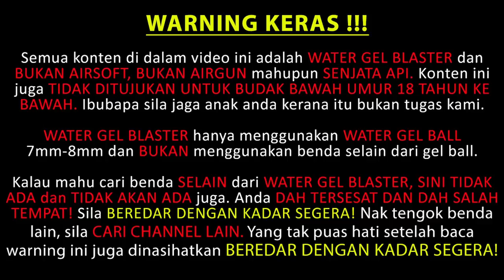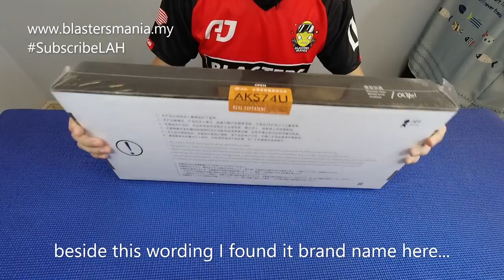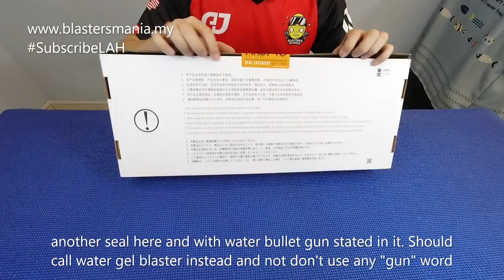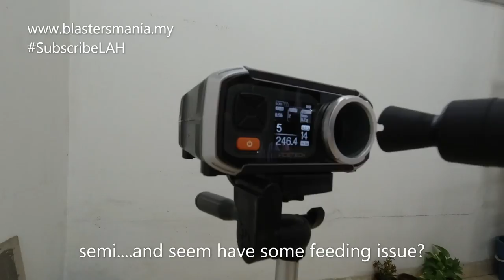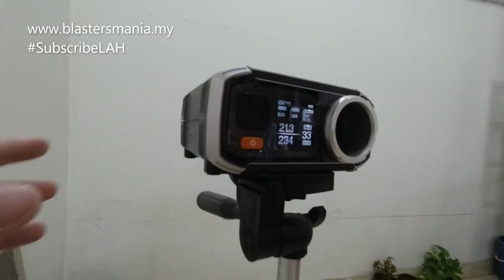EP313 - IDOLTOYS AKS74U (Unbox, Review and FPS Testing) - Blasters Mania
Today i review a new model from a new brand. Its called Idoltoys AKS74U. Saw this item few month back and now i have it for review.